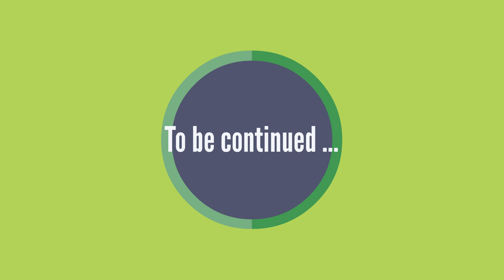The Broken Vow part 4 | Cheating Husband | English Story | English Conversation | Animated Stories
Hello everyone. I hope that you can improve your vocabulary through this English love story. Let me know what you would like me to do in the next video. Thank you very much.